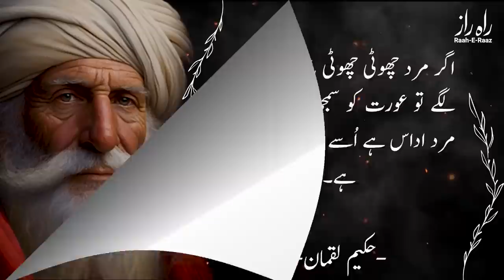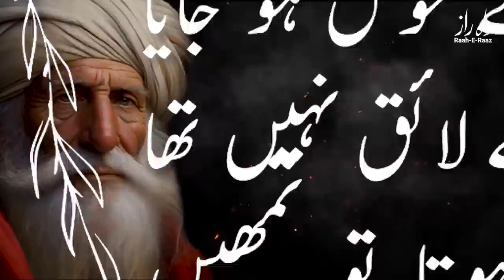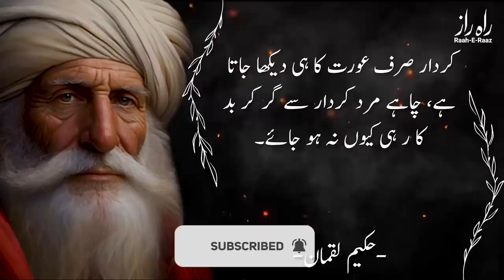Hakeem Luqman Quotes About Women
The Topic : Hakeem Luqman Quotes about Women

Video Details
Content Writer : Muhammad Mehmood
Voice Of : Muhammad Umair
Editor : Saqib

urdu quotes
luqman hakeem
hakeem luqman ki
hakeem luqman ki kahani